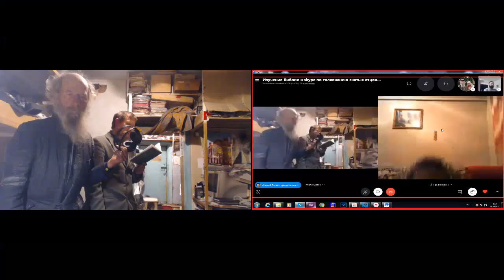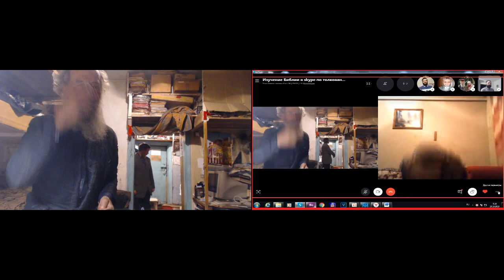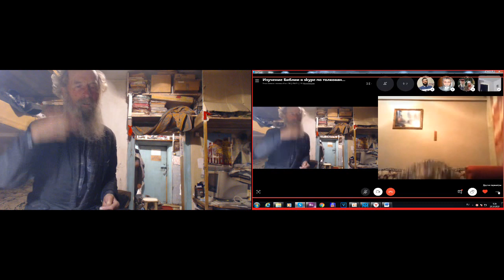Утренние молитвы. 25.10.2019